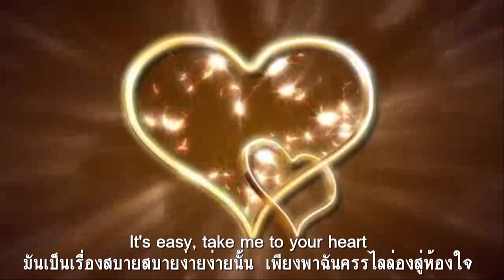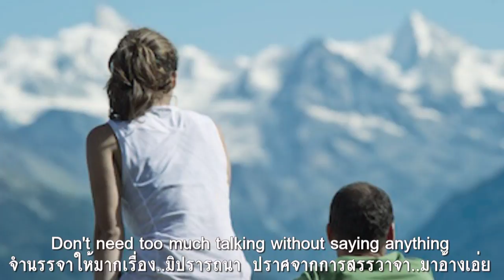Take Me To Your Heart : Michael Learns to Rock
หลบทั้งฝนโชยชะหิมะดาษ  พยายามลืมแต่มิอาจทำได้เล่า
มองถนนเห็นฝูงชนอยู่คลาเคล้า  ยินเสียงเต้นเล่นเร้าของหัวใจ
มีผู้คนมากมายเท่าที่รู้  อาศัยอยู่ทั่วโลกเห็นจะได้
ถามฉันว่าฉันไปหาจากที่ใด  มีบ้างไหมใครสักคนเหมือนเธอนั้น
โปรดรับฉันสู่ห้องใจของเธอเถิด  โปรดจงเปิดจิตวิญญาณเพื่อรับฉัน
ส่งมือเธอมาเพื่อสัมผัสกัน  ก่อนที่ฉันจักก้าวล่วงบ่วงชรา
ความรักคืออะไรโปรดไขขาน  เถอะสาบานฉันมิรู้เลยดอกหนา
โปรดแสดงให้เห็นเป็นบุญตา  ว่าบรรดาปาฏิหาริย์นั้นมีจริง
เขาโจษจัน..ใดจีรังหามีไม่  เราอยู่ไปเพื่อวันนี้แน่นอนยิ่ง
ความรักคือตอนนี้แหละ..ฤาไม่จริง  ขอพึ่งพิงพาฉันไปให้ไกลตา
โปรดรับฉันสู่ห้องใจของเธอเถิด  โปรดจงเปิดจิตวิญญาณรับฉันด้วยหนา
ส่งมือเธอมาให้ฉันอย่าหวั่นนา  เพื่อยึดเหนี่ยวชีวากันและกัน
แล้วแสดงให้ฉันรู้รักเป็นไฉน  โปรดจงเป็นดาวส่องใจนำทางฉัน
มันเป็นเรื่องสบายสบายง่ายง่ายนั้น  เพียงพาฉันครรไลล่องสู่ห้องใจ
ขึ้นไปยืนบนภูเขาสูงสุดสอย  มองดวงจันทร์เคลื่อนคล้อยสู่ฟ้าใส
ฉันคิดว่าน่าไปพบเพื่อนบ้างไซร้  แต่พวกเขาไม่เข้าใจอันใดเลย
จำนรรจาให้มากเรื่อง..มิปรารถนา  ปราศจากการสรรวาจา..มาอ้างเอ่ย
แค่อยากได้ใครสักคนเท่านั้นเอย  เร้าให้ฉันพร่ำภิเปรยอยากร้องเพลง.

Take Me To Your Heart ซิงเกิลแรกจากอัลบั้ม Michael Learns to Rock ออกวางจำหน่ายในปี 2004 เคยเป็นเพลงภาษาแมนดารินที่ฮิตมากชื่อ "Goodbye Kiss" ("吻别", "Wen Bie") ร้องโดยนักร้องฮ่องกง Jacky Cheung.ถูกนำมาเปลี่ยนเนื้อร้องเป็นภาษาอังกฤษ ทำยอดขาย 6 ล้านก๊อปปี๊ภายในปีเดียว ได้รับการบันทึกว่าเป็นซิงเกิ้ลที่มีการดาวน์โหลดมากที่สุดแห่งปี 2006

เป็นผลงานของวงซ้อฟท์ร็อค Michael Learns To Rock (MLTR) กลุ่มดนตรีจากประเทศเดนมาร์ก  ที่เริ่มก่อตั้งวงเมื่อปี 1992 ประกอบด้วยสมาชิก 3 คน Jascha Richter, Mikkel Lentz และ Kåre Wanscher ผลงานของพวกเขาไม่ค่อยเป็นที่รู้จักในยุโรป หรือสหรัฐ แต่ได้รับความนิยมมากในเอเซีย ขายได้มากถึง 11 ล้านแผ่นทั่วโลก

MLTR ได้รับรางวัลมากมาย RSH จากเยอรมนี, SEA หรือ รางวัลแกรมมี่ สิงคโปร์ เป็นต้น นอกจากนี้ยังได้รับคำชมจากนักวิจารณ์ ว่า "เป็นวงดนตรีที่ไม่ได้เกิดในสหรัฐหรือ อังกฤษ แต่รุ่งโรจน์เทียบเท่ากับวงใหญ่ๆในประเทศเหล่านั้นเลย"